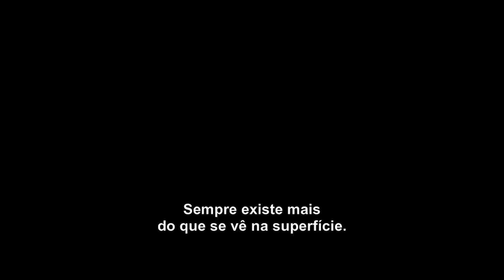Truque de mestre: O 2º ato - POP UP